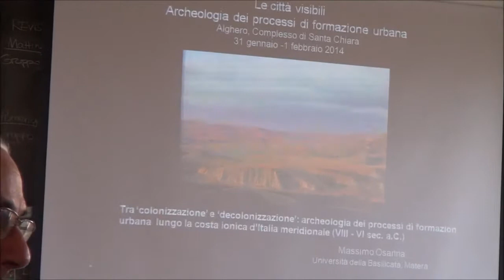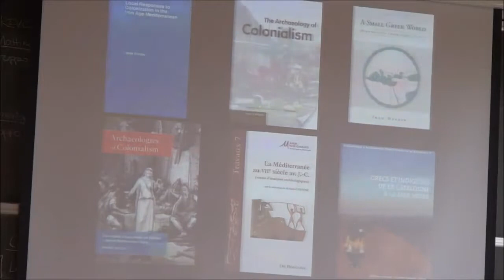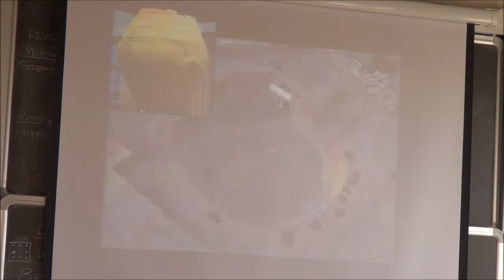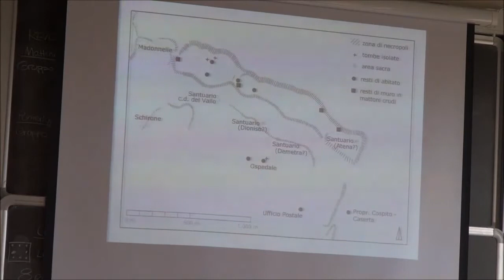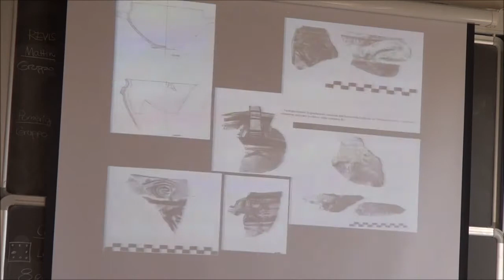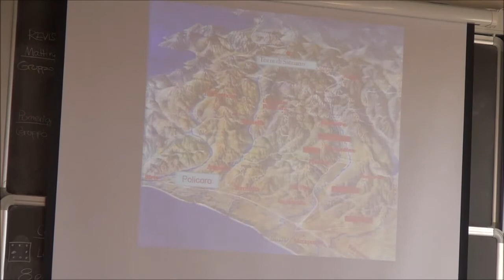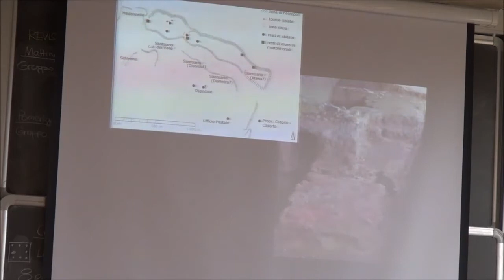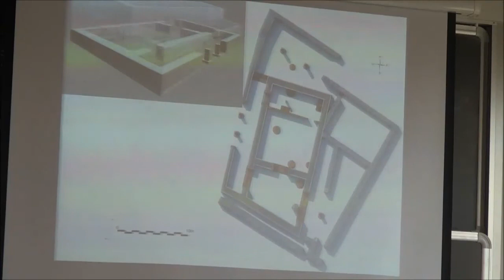LE CITTÀ VISIBILI | Massimo Osanna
“Tra colonizzazione e decolonizzazione: archeologia dei processi di formazione urbana lungo la costa ionica d’Italia meridionale (VIII - VI sec. a.C.)”, conferenza tenuta dall'archeologo Massimo Osanna nell'ambito del convegno "Le città visibili", svoltosi ad Alghero il 31 gennaio e il 1 febbraio 2014.

"Le città visibili" è un convegno promosso dal Museo Archeologico di Alghero, dalla Soprintendenza Archeologia, Belle Arti e Paesaggio di Sassari e Nuoro e dall'Università degli Studi di Sassari. Ad esso hanno partecipato alcuni fra i più importanti studiosi dell'archeologia del Vicino Oriente e del Mediterraneo fra protostoria e storia.

La prima giornata ha visto la presentazione del fenomeno urbano dalla Mesopotamia all'Anatolia, da Cipro a Creta e al mondo greco, dalle colonie greche a Cartagine e al nord Africa, dalla Francia meridionale alla Spagna e al Portogallo.